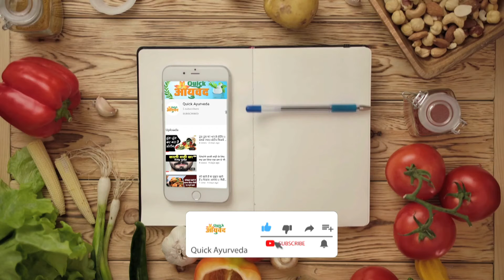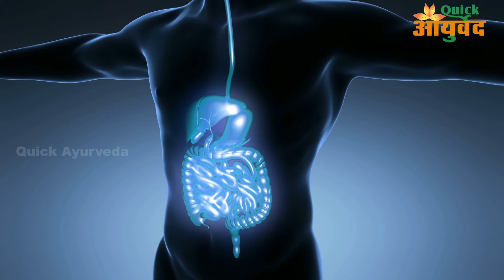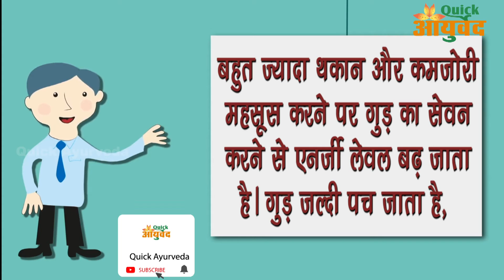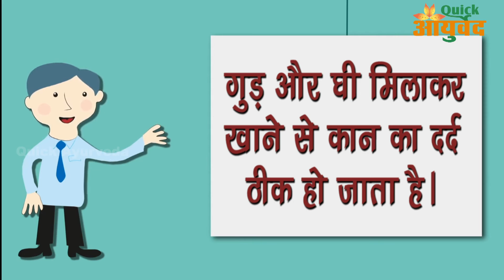पहलवान जैसे शक्ति चाहिए तो गुड़ इस प्रकार खाइए